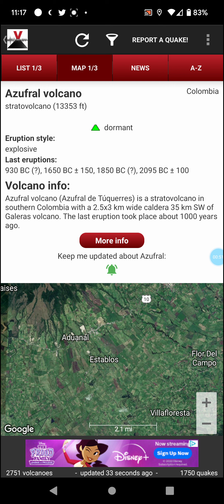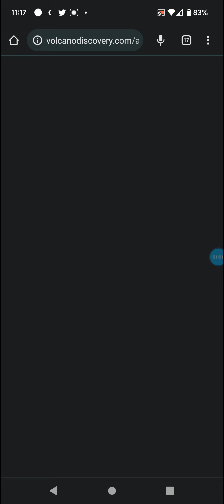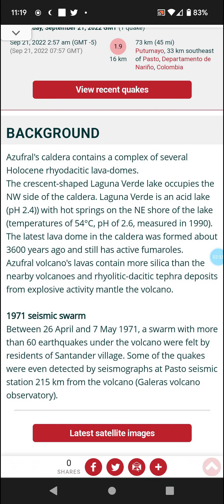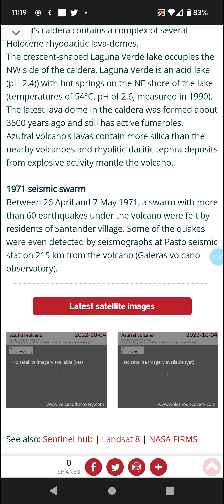Volcano of the Day: 10-3-22 Azufral, Colombia